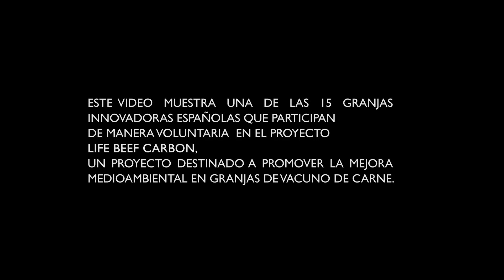LIFE BEEF CARBON - Resumen ganadero innovador en Cáceres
Video resumen de la granja innovadora Ganadería Rodeznera Pizarrilla del proyecto LIFE BEEF CARBON, en el video se explican la diferentes medidas que aplica la granja para reducir su huella de carbono y ser más sostenible.